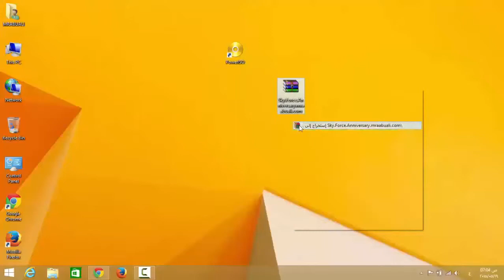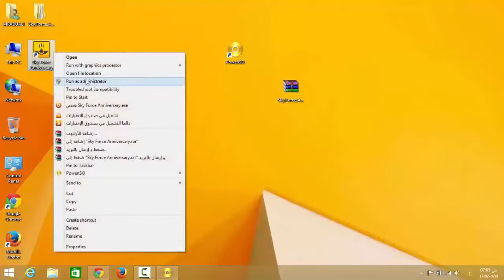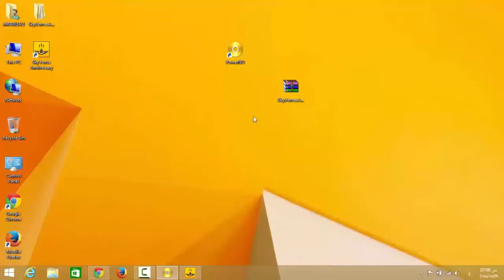تحميل اللعبة الحربية الشيقة Sky Force pc 2015